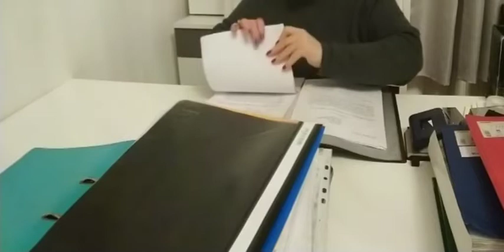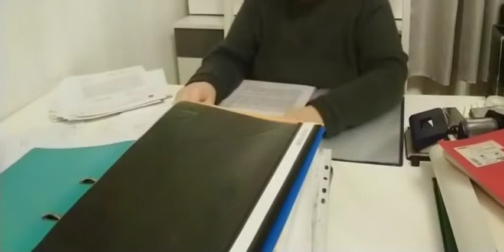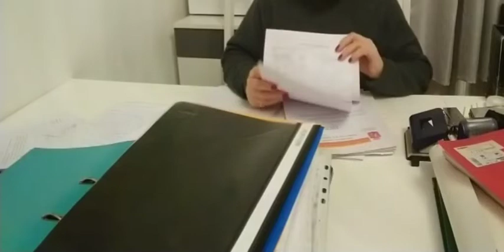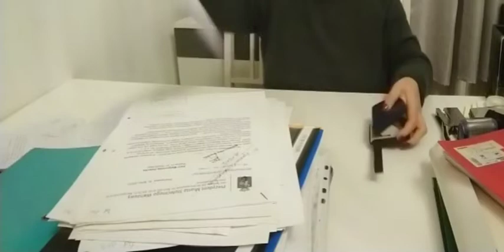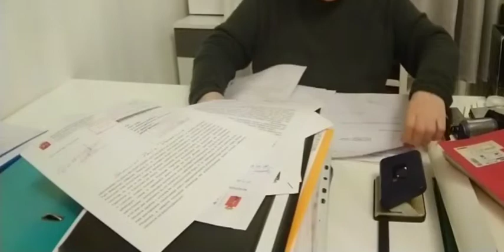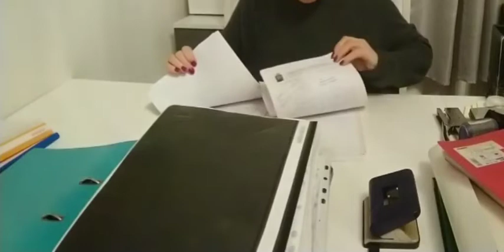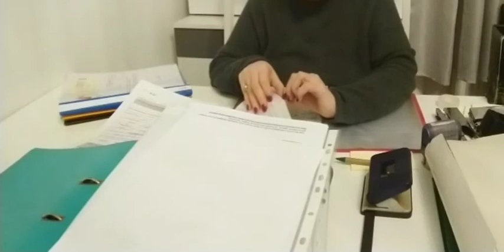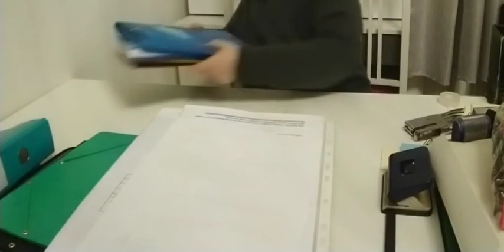ASMR /Unordered documents must be sorted by date.../No Talking /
ASMR /Unordered documents must be sorted by date.   Removing documents from foil shirts, sorting them, punching with a hole punch, putting sorted documents into plastic folders.  Stamping, sticking written sticky notes, stapling with a stapler, writing with a ballpoint pen.  Rustling, other sounds/No Talking /